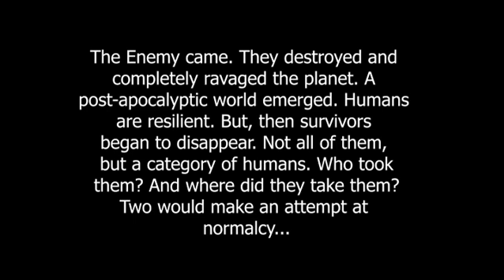SABMG: Celine Commander Embrace Animation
Lead character heroes from the post-apocalyptic story "Adipose" written by Ayesha DeRaville in all volumes of Space Aliens, Bad Mothers and Gun! They live in a dog-eat-dog world that was, and continues to be ravaged by extraterrestrial beings. But they fight for those who want to live, and for what's left of a normal life. Illustration and animation by Sonise Lumbaca.

1. Websites:
2. Instagram:
4. Twitter: @SpaceAliensBMG
5. Facebook: /deraville.sisters
6. LinkedIn: /deraville-sisters